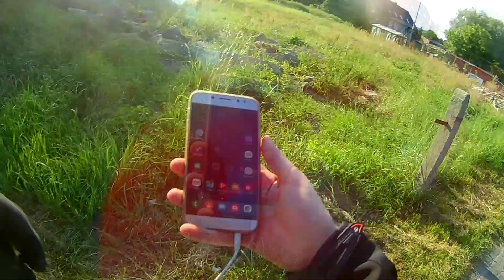" Styrta się pali " - gdzie to się wydarzyło? | Zwiedzanie ul Łączna 43 | BOSI MV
W tym filmie odwiedzimy Lipinki Łużyckie, czyli wioskę, w której miało miejsce wydarzenie o którym słyszała cała Polska. Tym wydarzeniem było podpalenie styrty.